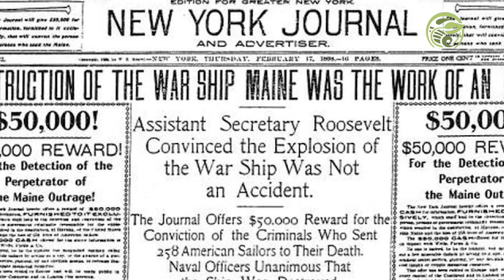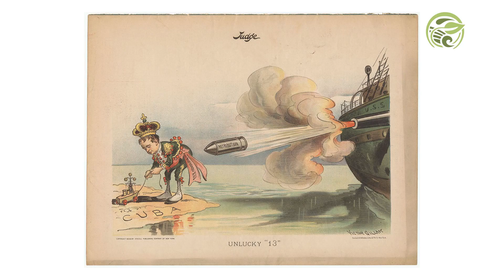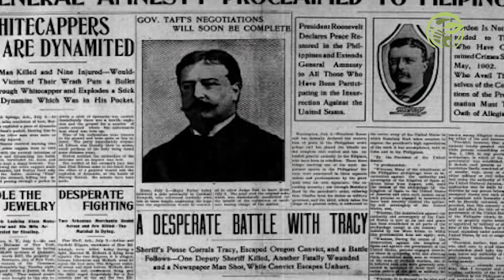Como EEUU se ROBÓ Filipinas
Filipinas es un país insular del sudeste asiático conformado por más de siete mil islas. Debido a las numerosas olas migratorias y colonizaciones que ha experimentado, es un crisol de culturas, tradiciones y costumbres.
Es el único país cristiano en medio de una región de mayoría budista y musulmana. Uno de sus idiomas oficiales es el inglés, aunque el español se hace notar en los nombres de sus ciudades y personas.

 En sus barrios antiguos también se percibe la herencia colonial arquitectónica producto de los tres siglos de dominación española.

Sus paisajes tropicales y sus playas de agua color azul turquesa compiten directamente con postales del Caribe. Sin embargo, la ubicación en el Cinturón de Fuego expone a Filipinas constantemente al riesgo de terremotos y erupciones volcánicas.

A continuación te explicaremos más a fondo cómo la conquista española y la colonización estadounidense conformaron la identidad del más heterogéneo, occidentalizado y contrastante de los países del sudeste asiático.